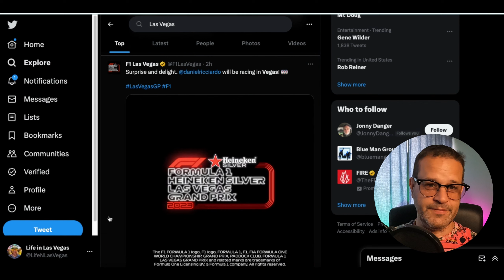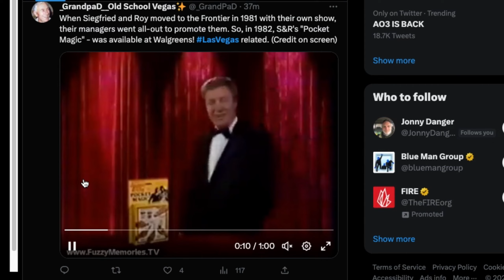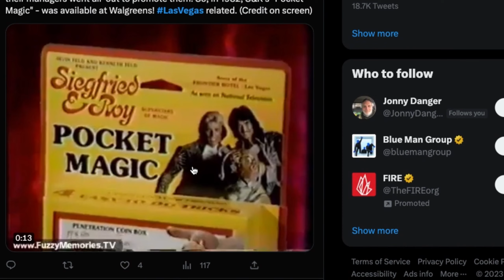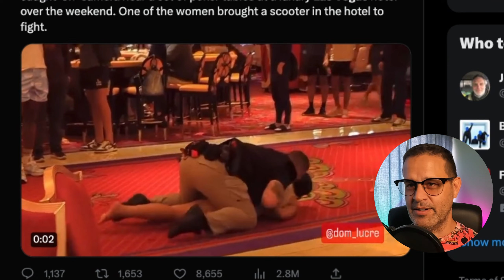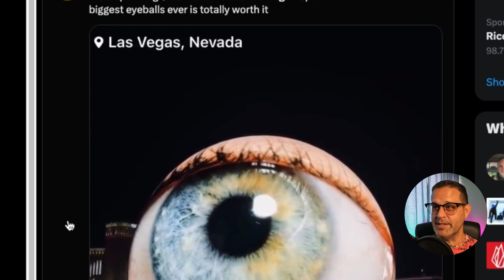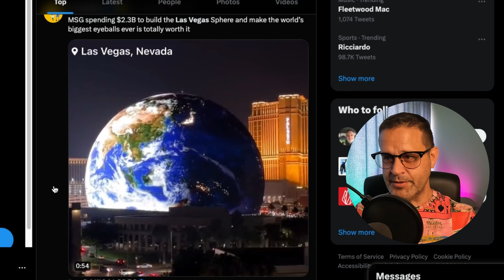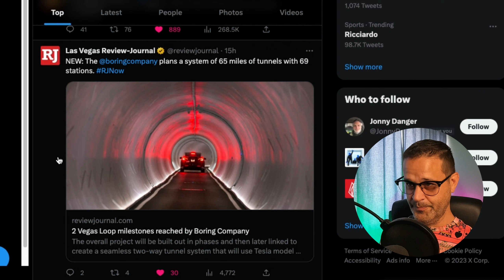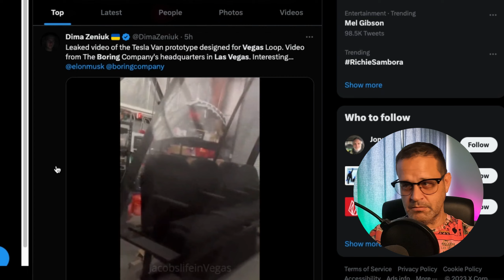Caesars Palace Hostage Situation and other Breaking News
Caesars Palace hostage situation news. Plus, other breaking news in Las Vegas. Boring Tunnel mile markers, Sports News, The Sphere and more.
💚 Click Like!